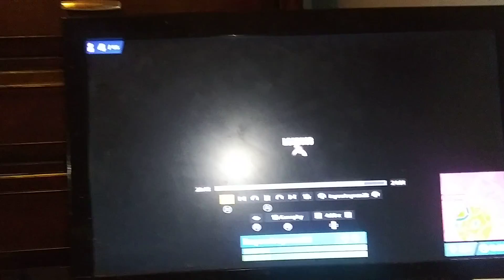my first fortnite victory Royale of chapter 3. (open league)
I played my first open league and I won